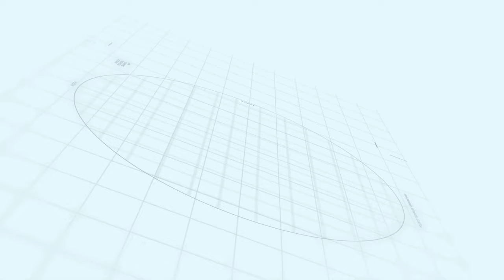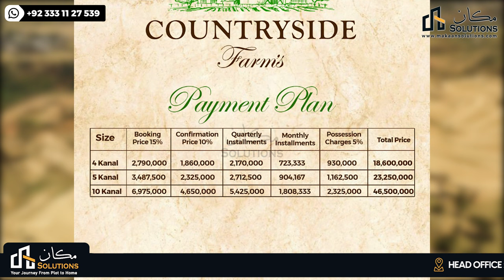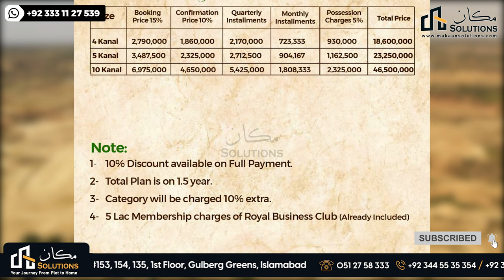Countryside Farm's Islamabad | Detailed Overview | Makaan Solutions | Maliha Adan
Countryside Farms Islamabad is a new project being built on a 35000 Kanal plot of land in Rawalpindi/ Islamabad.
it has been designed and developed by Zee brother’s and Sem Builders. The project consists of a commercial building, residential building, medical center, malls, Lush green parks, 24-hour security, and maintenance services. Watch this video for more information! And visit our project site.

Countryside Farm's Islamabad | Makaan Solutions | Maliha Adan

premium developer sem builders
zee brothers pvt ltd
near dha phase 3
ring road project
latest project in islamabad
investmnet project 2022
twin cities latest project
countryside farms islamabad location
countryside farms islamabad payment plans
4, 5 , 10 kanal farms houses in islamabad
new farm house in islamabad
Countryside Farms islamabad master plan
makaan solutions property dealer